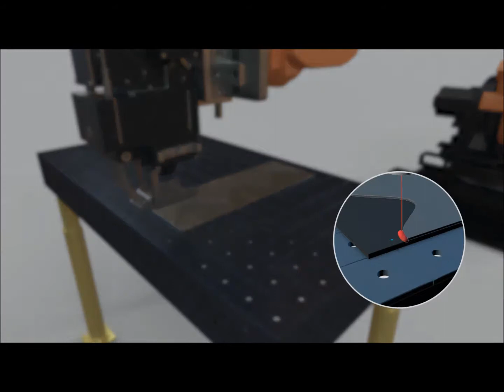Seam inspection with OCT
Laser processing heads equipped with a Lessmüller Lasertechnik OCT system provides robust and fast online quality inspection.